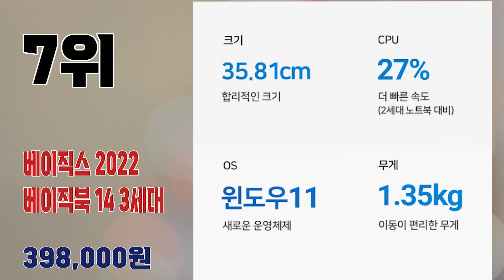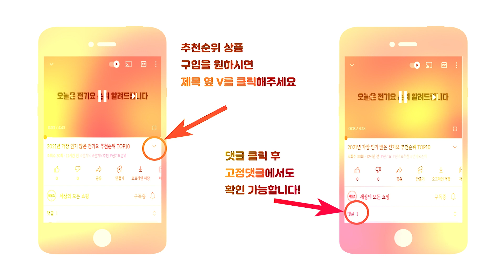2023년 요즘 잘나가는 대학생 가성비노트북 추천순위 TOP10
2023년 가장 인기 많은 가성비노트북 추천순위 TOP10입니다.

🔥기상비노트북 TOP10🔥

10위 레노버 V15 G2 IJL
419,000원

9위 한성컴퓨터 2022 TFX 15.6
599,000원

8위 플립북 2022 14 Wireless
349,000원

7위 베이직스 2022 베이직북 14 3세대
398,000원

6위 에이수스 VivoBook OLED 15
882,250원

5위 HP 2022 노트북 15s
648,000원

4위 레노버 2022 아이디어패드 슬림 5 15ABA7
674,730원

3위 삼성전자 갤럭시북 S LTE겸용 13.3
849,000원

2위 델 2022 Inspiron 15 3525
739,000원

1위 레노버 2022 아이디어패드 슬림 3 15ITL
478,910원